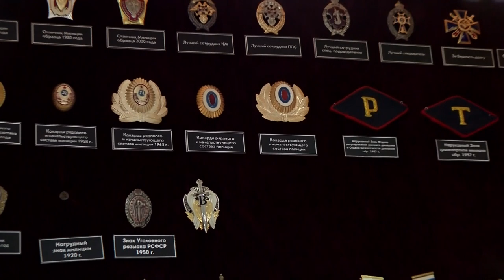25 лет на страже порядка